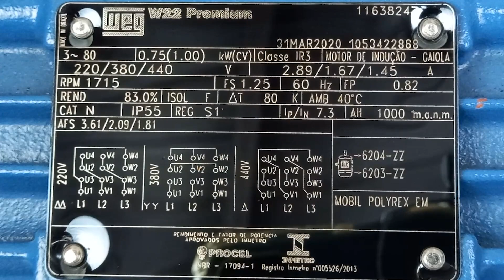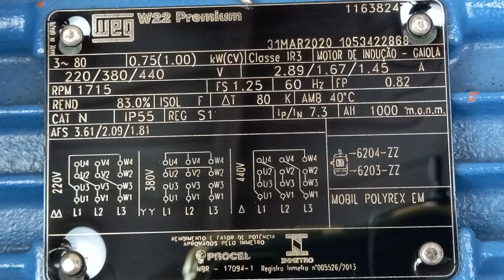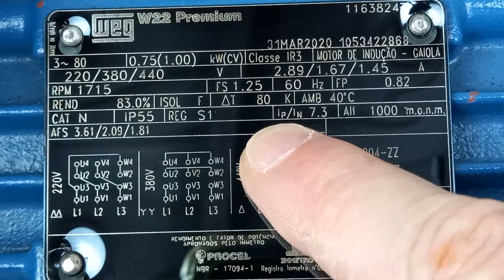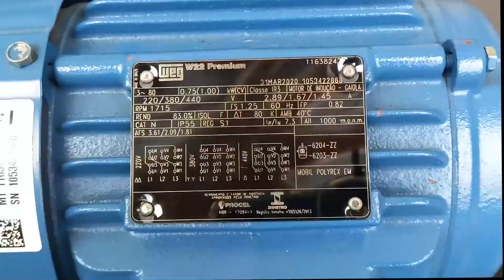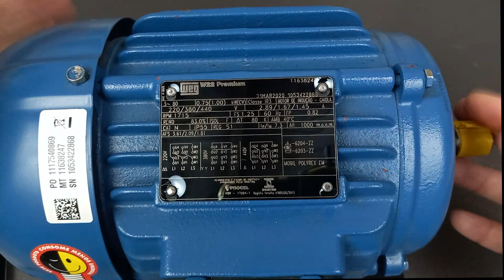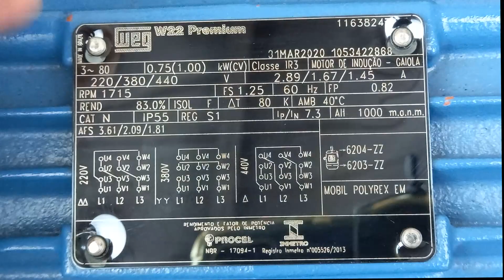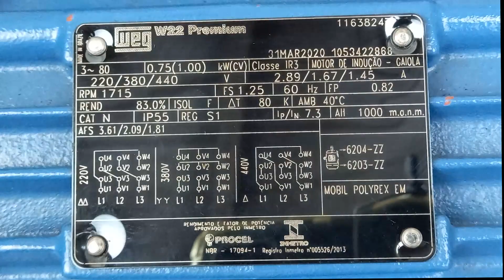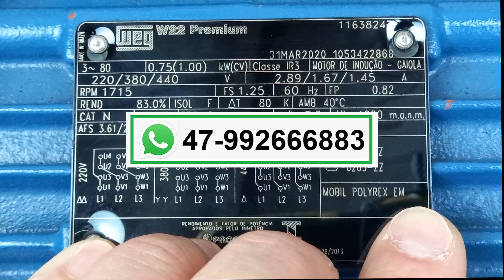Se fizer assim estará errado